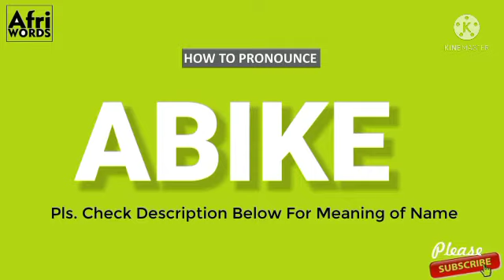How To Pronounce ABIKE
ABIKE
Meaning:Born of treasure